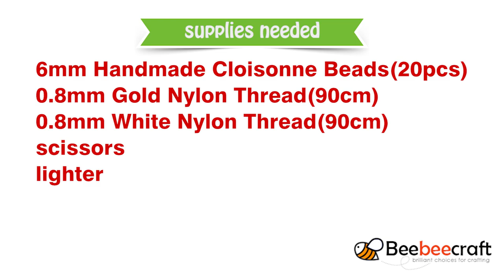Beebeecraft DIY braided bracelet with nylon thread and handmade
supplies needed:
6mm Handmade Cloisonne Beads(20pcs)
0.8mm Gold Nylon Thread(90cm)
0.8mm White Nylon Thread(90cm)
scissors
lighter